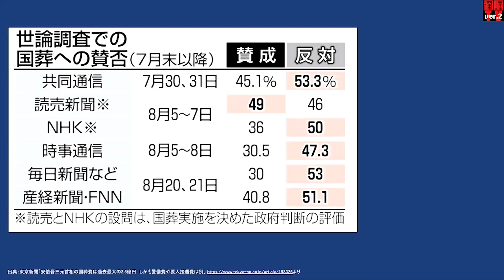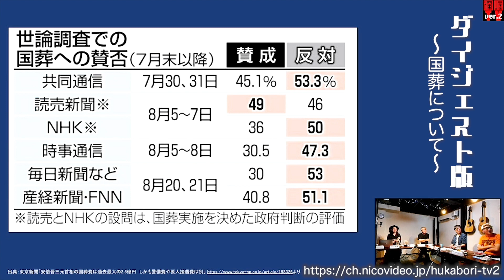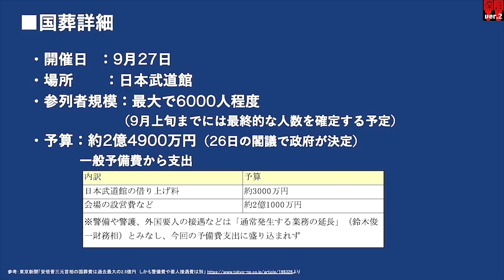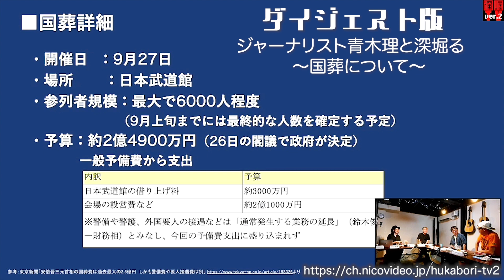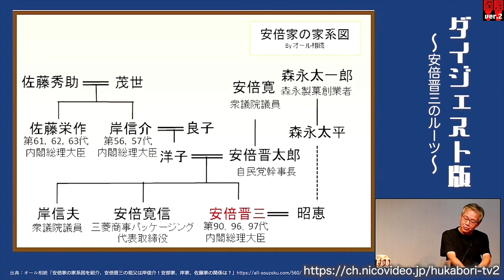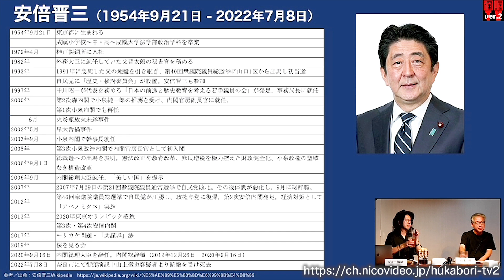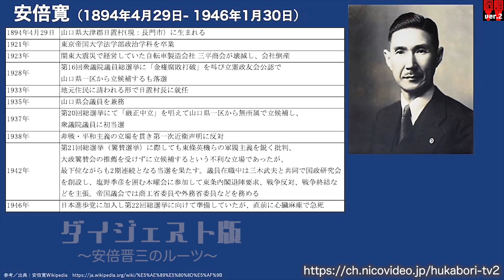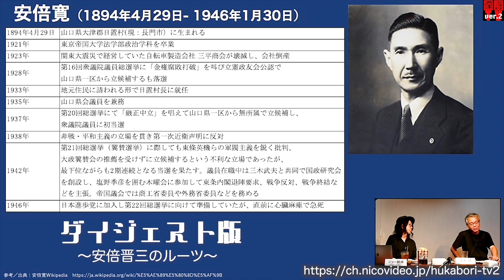15分で見る深掘TVダイジェスト：青木理氏出演！著書『安倍三代』と安倍晋三氏を深掘りする！ ゲスト：青木理、出演：宮台真司・ダースレイダー、司会：ジョー横溝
ジャーナリスト・青木理氏が番組初登場。
番組冒頭では、安倍元総理銃撃事件の背景にある旧統一教会と政治との関係、
そしてマスメディアの統一教会問題偏向報道の背景を聞く。

そして、本題。
青木氏の著書『安倍三代』をベースに安倍寛氏（並びに岸信介氏）、安倍晋太郎氏、安倍晋三氏の‹安倍三代›をあらゆる角度から深掘りする。
特に、安倍晋三氏に関しては、安倍政治の総括、「安倍晋三」とは何だったのか？国葬問題など、徹底的に深掘りする。

●9月1日（木）21時から生配信
●ゲスト:青木理（ジャーナリスト）
●出演:宮台真司（社会学者）　ダースレイダー（ラッパー）
●司会:ジョー横溝（『君ニ問フ』編集長）

※番組最新情報はTwitterをぜひ。
Twitterフォロワー数・１３万人を保有する社会学者『宮台真司』と、東大中退の履歴を持ち、眼帯をトレードマークとする異色のラッパー『ダースレイダー』、そして数多くのロックミュージシャンとも交友を持ち、Webメディア「君ニ問フ」編集長、ニコ生「ジョー横溝チャンネル」のMCや、インターFM897にてDJも務める『ジョー横溝』が、政治・経済・司法・国際情勢から、映画・音楽・芸能、サブカル、18禁にいたるまで様々なジャンルのテーマに、多様な観点、角度から徹底的に切り込み掘り下げる番組。

今の社会状況をどう捉え見通したら良いのか?その数々の問題に対して、不毛な対立討論ではなく、テーマに精通したもの同士でとことん深堀トークを展開します。そこから見えてくる真実と真相と、更に新たな提言を、わかりやすく視聴者にお伝えします。